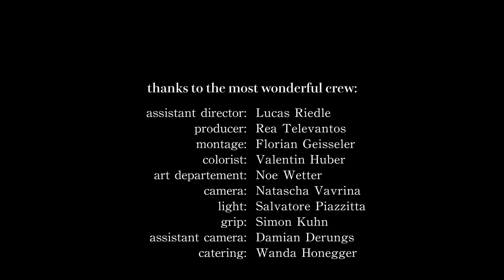N u r i t - Mothers (Official Music Video)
Mothers
Taken from the EP About Selma

director & camera by Natascha Vavrina
assistant director by Lucas Riedle
producer Rea Televantos
montage by Florian Geisseler
colorist by Valentin Huber
art Departement by Noe Wetter
light by Salvatore Piazzitta
grip by Simon Kuhn
assistant camera by Damian Deranges
catering by Wanda Honegger

cast:
Alireza
Aly
Annabelle
Jacqueline
Jamila
Jelena
Josephine
Kay
Kim
Kyuubi
Laura
Lilly
Mikki
Nadja
Natascha
Sara
Saskia
Venus